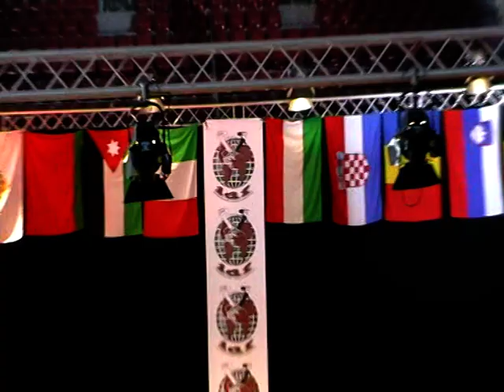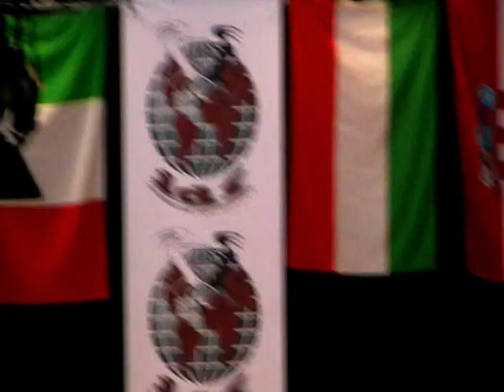world championship 2008 Pula (croatia) disco freestyle Ale 1°class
vittoria del campionato mondiale disco freestyle